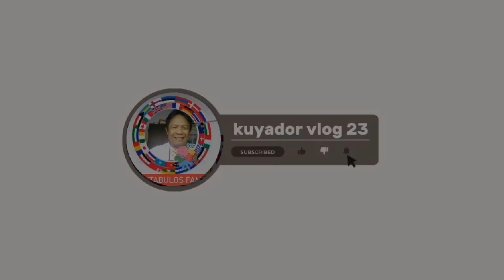tapusin na natin ang pag lilinis